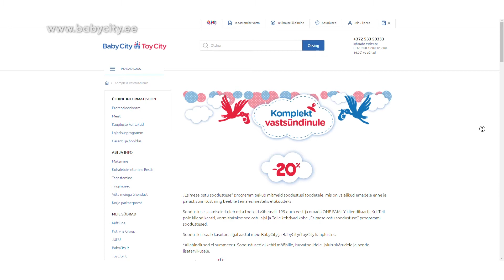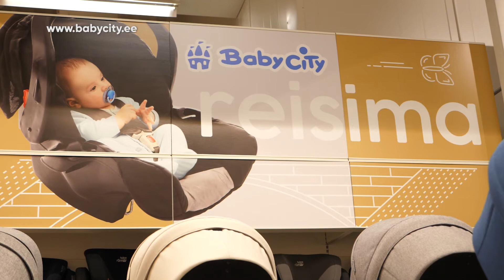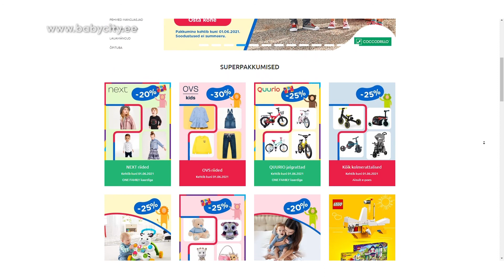Kuidas valmistuda beebi tulekuks? @Kuidas??? TV (05.06.2021)